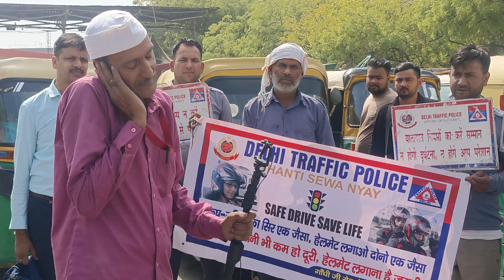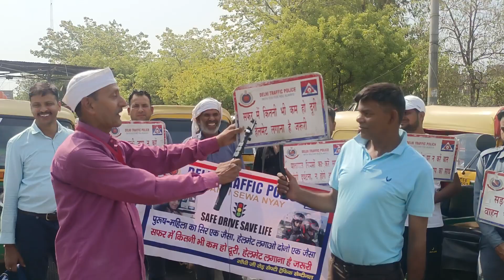🚘🚥🛵 सड़क सुरक्षा यातायात जागरुकता प्रोग्राम